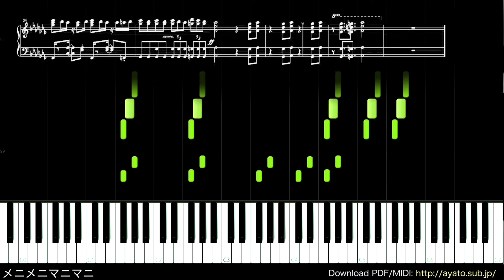ピアノ楽譜で メニメニマニマニ (てーきゅう 2期 OP) Piano Version